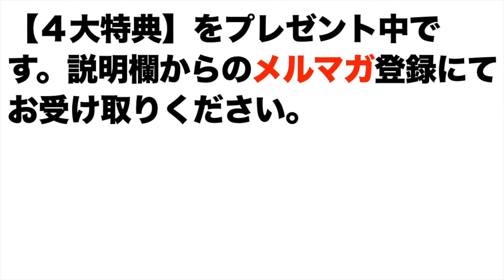公私を分ける